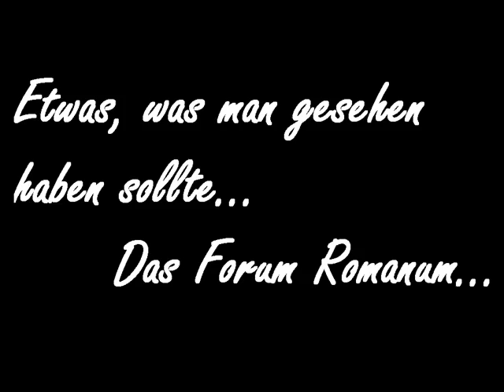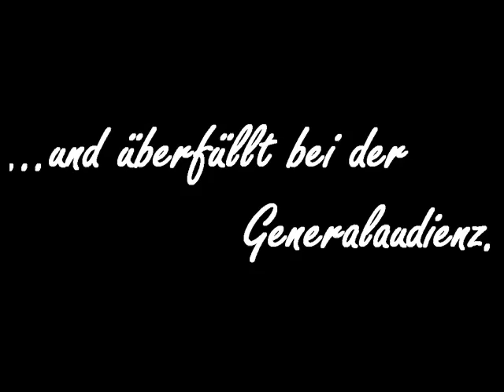ROMA 2007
Studienfahrt des Gymnasium Bammental